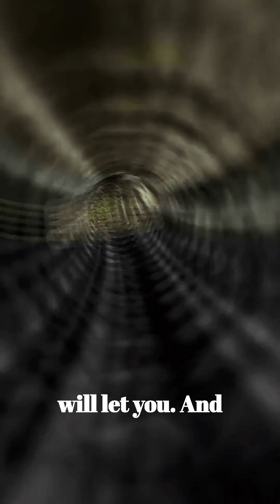How stars cheat a little…